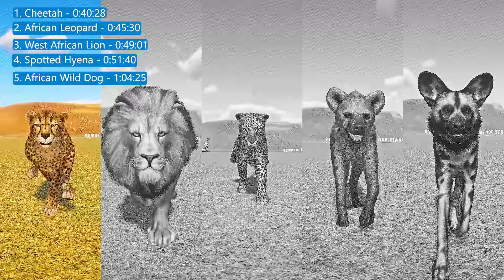African Predators Speed Race in Planet Zoo included Hyena, Lion, Cheetah, Leopard, Dog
African Predators Speed Race in Planet Zoo

Alright you guys,  welcome back to the channel,  today's video it's all about African predators speed race,  and they are the following: African Wild Dog,  Spotted Hyena,  West African Lion,  Cheetah,  African Leopard.  Let the fastest carnivore to win.

VU : Vulnerable
LC : Least Concern
CR : Critically Endangered
NT : Near Threatened
DD : Data Deficient
DM: Domesticated
EX: Extinct